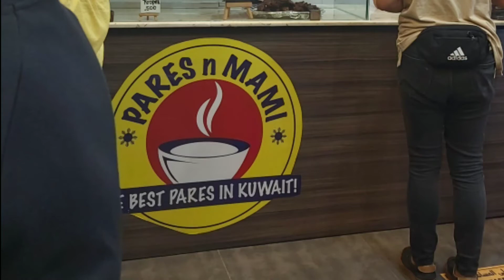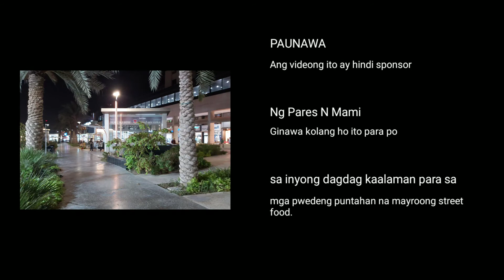Street Food in Old Souk Salmiya?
Featuring filipino street food that anyone love it! Old Souk Salmiya is like a little Manila after all new emerge different filipino foods found in place.